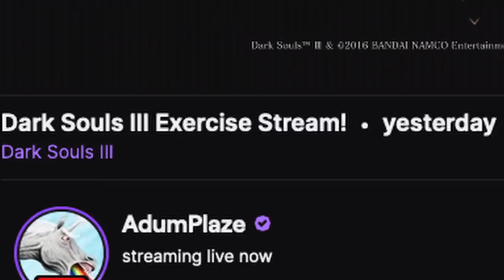"Like a horror movie" - Hunt Down the Freeman - Part 1